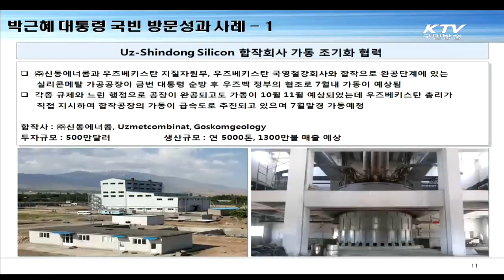[KTV국민방송] "기업 비즈니스 수요 맞춰 순방국 고려"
중앙아시아 순방 경제사절단 토론회에서는 향후 순방에 동참한 기업들이 더 많은 성과를 낼 수 있도록 하는 방안도 논의됐는데요.

자세한 내용 영상을 통해 확안하세요.